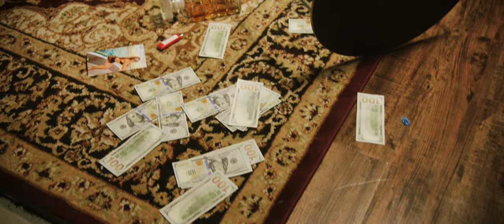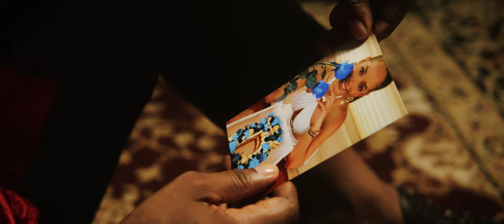Willy García - Mentiroso (Explicit Video)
Disfruta del Explicit Video Version del Éxito "Mentiroso" de mi nuevo álbum "Sigo Siendo Yo", Willy García, Salsa Romántica para bailar y dedicar.

Amazon Music

Manager: Irma Restrepo Guarín (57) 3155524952

Créditos:
Composer: Willy García - Arranger: Oscar Iván Lozano “OILO”
Lyricist: Willy García
Published by: L&L Producciones

Letra:
Me volví mentiroso
Porque ando presumiendo que ya no te quiero
Que borré tus besos que soy alguien nuevo.

Que nada me duele que eres solo pasado
que da igual si te veo.

Me volví consejero
Enseñando cómo superar lo perdido
Que la vida es una que uno debe ser fuerte.

Que el tiempo cura todo, que reír más te ayuda
Y el alcohol no es la solución.

Pero en verdad sin ti, me he bebido tres ríos
Y que el mar se prepare porque si tú no vuelves
Me lo trago con peces.

Porque en verdad sin ti, todo me importa un bledo
Me estoy volviendo  loco te lo digo es urgente
Ven pronto a salvarme.

¡AY! ¡TE CONFIESO QUE NO PUEDO VIVIR SIN TI!
Vuelve pronto que me muero ya no lo puedo fingir.

Aunque ría ante la gente, no puedo engañarme a mi.

Y quien me ve presumido que ya no sueño contigo,
pero me muero por ti.

Y nada soy sin su amor donde está, por qué no viene... Eeepa.